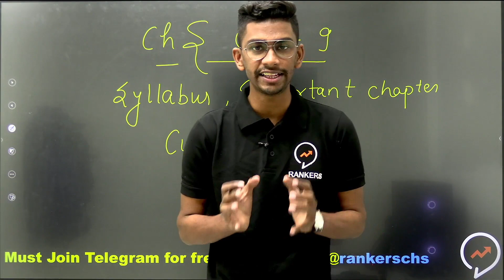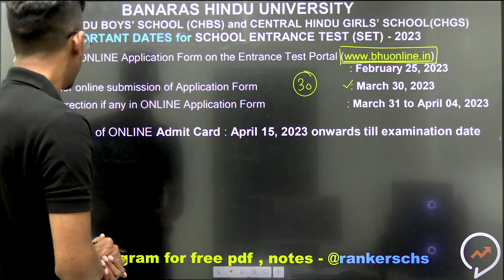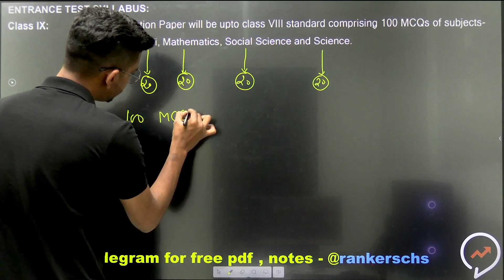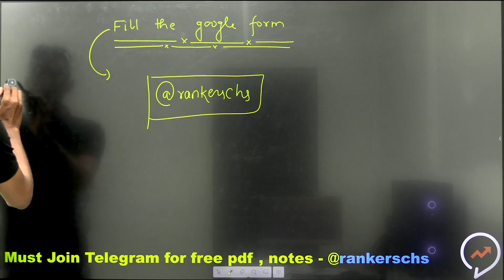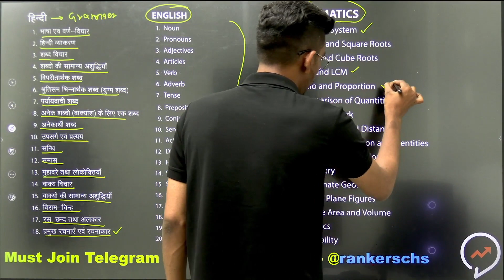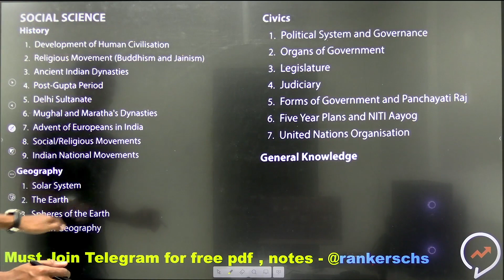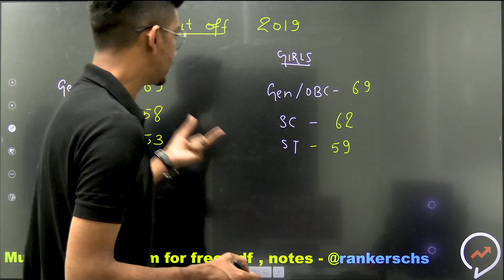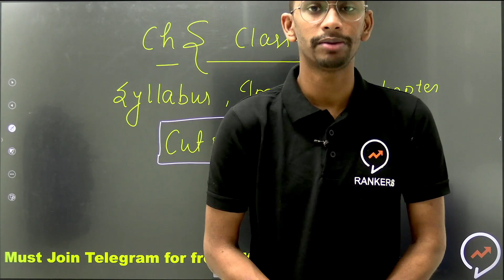CHS 2023 Class 9 Syllabus | Important Chapter list | Last Year Cutoff | CHS Exam 2023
Topic coverd in video :
CHS exam Syllabus
Class 9 CHS exam syllabus